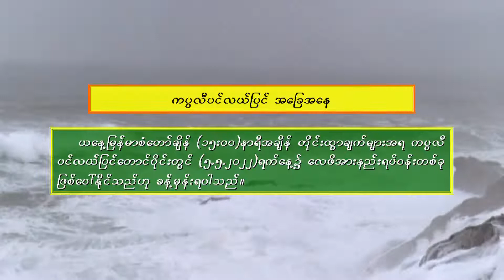วอนหลวงพ่อรวย - มนต์แคน แก่นคูน (เวอร์ชั่น เจนี่ เทียนโพธิ์สุวรรณ)